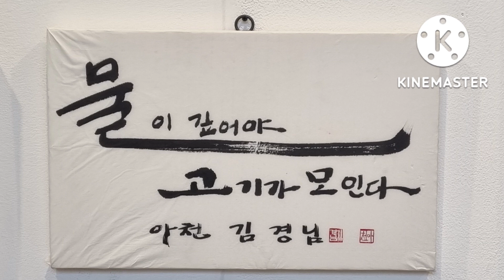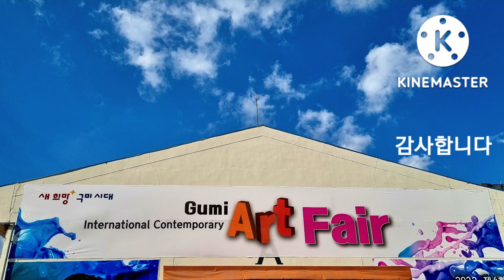2022.제4회 구미국제 아트페어2022.10.24.